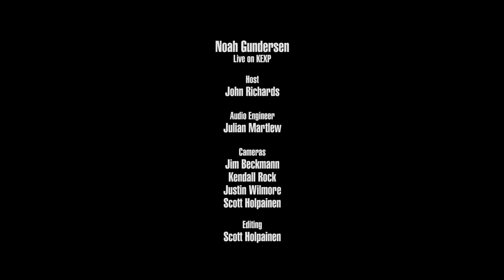Noah Gundersen - After All Everything (All The Time) (Live on KEXP)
presents Noah Gundersen performing "After All Everything (All The Time)" live in the KEXP studio. Recorded September 22nd, 2017.

Host: John Richards
Audio Engineer: Julian Martlew
Cameras: Jim Beckmann, Scott Holpainen, Kendall Rock & Justin Wilmore
Editor: Scott Holpainen